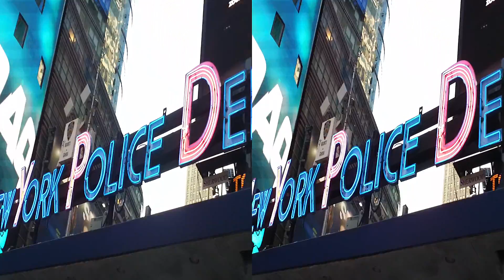Time Square de jour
Time Square